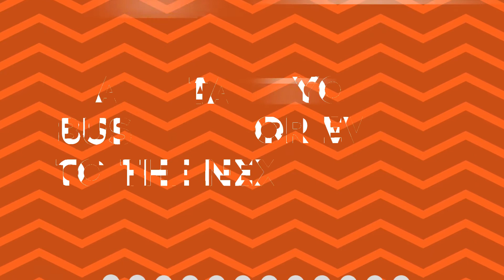284 News: Tuesday 29th June 2021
-13 new cases of covid-19 confirmed in the BVI; 3 symptomatic cases
-2 employees of OneMart Superstore test positive for Covid-19, agency appeals for persons to be vaccinated
- First cruise ship set to return to the BVI on July 1st
-Former police commissioner refutes claims by HOA speaker of him hiring regional criminals as officers
-2021 Miss BVI contestants to be revealed this Friday
- Alzheimer’s awareness month comes to an end; Dr. June Samuel joins us LIVE